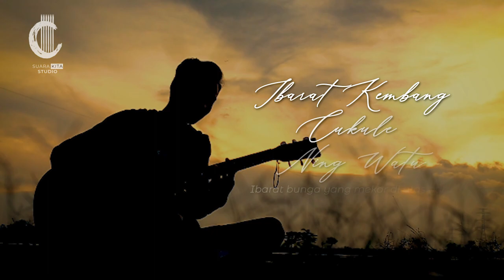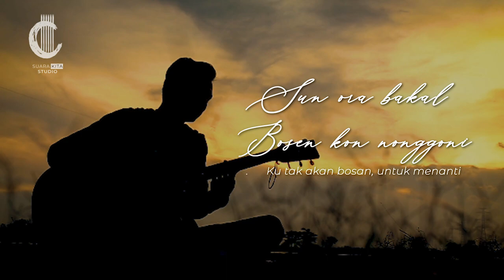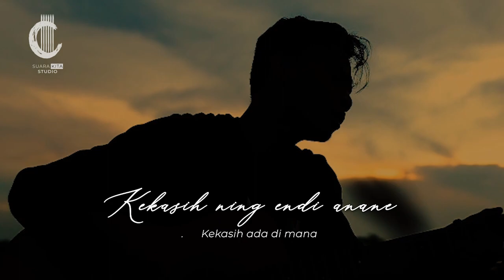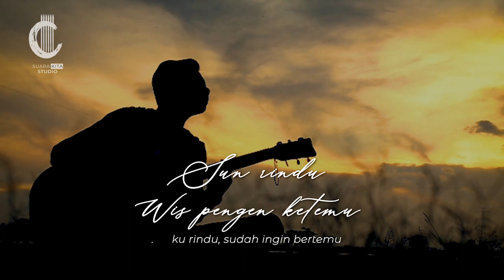ITIH S | TANGISAN RINDU | AKUSTIK COVER BY J ASHARI | SUARA KITA STUDIO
Tangisan Rindu
Dipopulerkan oleh Hj. Itih S
Ciptaan Toto S

Putar juga Video Musik Tangisan Rindu dari Hj. Itih S

Musik aransmen :
Suara Kita Studio
Videografer :
Chairil eyink
Agung Wiyatno
Video clip Supporting Crew :
Adhar Vristiansyah
Gordon
Nando

Intro : Dm A Gm Dm A
Dm     Gm   Dm
Ning wayah bengi sun dodok dewekan
A        A
Pikir melayang kelingan pujaan...
Gm      Dm
Tangisan rindu ora kenyataan...
A        Dm
Sebab kien mung tinggal kenangan...

**Dm     Gm   Dm
Ibarat kembang cukule ning watu
A        A
Bli tambah mekar malah akhire layu..
Gm      Dm
Arep ngulati ngulati ning endi...
A        Dm Dm
Kula pegel wis hampir prustasi...

Reff
Dm       Dm
Oh angin... tulung todo kena...
Dm    D   Gm
Kekasih ning endi anane...
A        A
Sun rindu... wis pengen ketemu...
Gm       Dm
Sun ora bakal bosen kon nonggoni...

Intro

Reff 1x
Dm       Dm